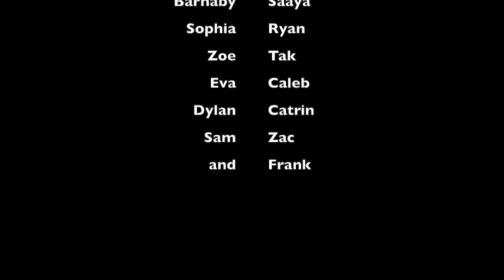Anti-Bullying Awareness Video Competition - Cedar International - Primary Division